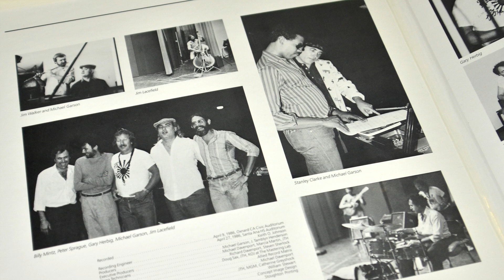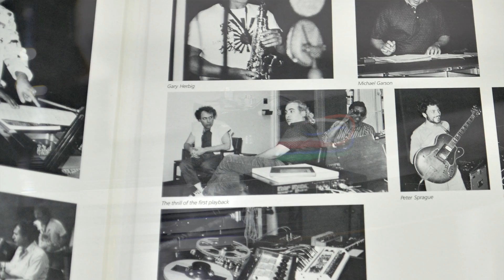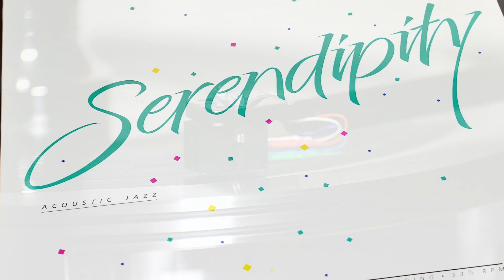Spirit Of Play - Michael Garson/Serendipity [Reference Recordings RR-20]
[Click on 1080p HD on settings for best picture & sound]

Album

Reference Recordings
Catalog #: RR-20

Artist: Michael Garson
Album: Serendipity
Track: Spirit Of Play
Year: 1986

Playback System

*All three products above represented and available for purchase exclusively from Let There Be Sound, L.L.C. of Weston, Florida.

Digital Recorder: Tascam DR-100 Mk.III